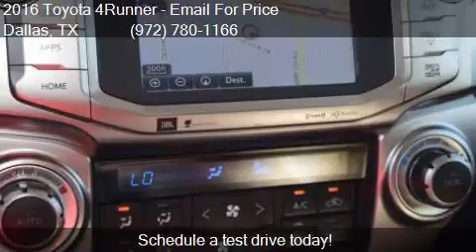2016 Toyota 4Runner Limited 4x4 4dr SUV for sale in Dallas,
This 2016 Toyota 4Runner Limited 4x4 4dr SUV is for sale in Dallas, TX 75237 at Atkinson Toyota South Dallas.

Engine: 4.0L V6
Transmission: Automatic 5-Speed
Color: Classic Silver
Mileage: 4
Contact Atkinson Toyota South Dallas 39660 LBJ Fwy I-20S @ Hampton  Dallas, TX 75237 to test drive this 2016 Toyota 4Runner Limited 4x4 4dr SUV today.